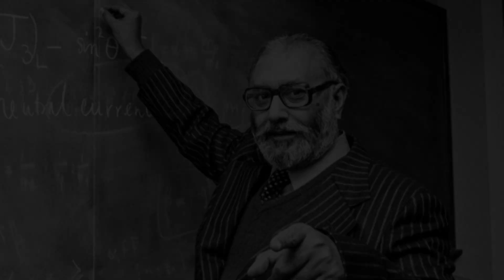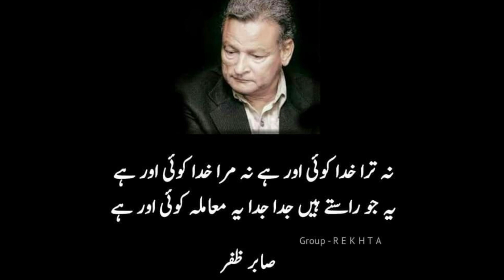Top 10 Famous Pakistani Who Are Qadiani | Power Of Qadiani In Pakistan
Assalam.o.alaikam friends
Pakistan ke heroes jo logon keliye role model hain aur log un ko follow karte hain jo asal main wo qadiani lakin bohaat kam log is haqeeqat se waqif hain
Is vedio main pakistan ki 10 popular person ka btayen gy jo qadiani hain